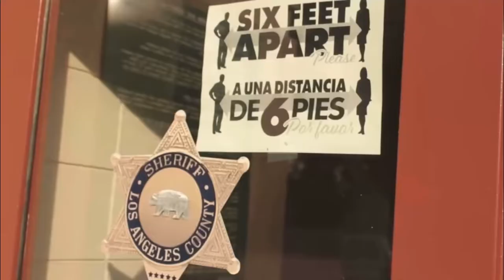Everybody Wants To Rule The World | Tears For Fears Music Video | RIP Mark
The sad and tragic news of the death of our friend Mark, really hit me hard.   Dave The Uber Slave along with all Marks prison friends are also grieving the loss of Mark.

Mark Endsley:  May, 16th 1961 - March, 7th 2021. To the Moon Mark!  🚀🚀🚀🚀 ❤️❤️

I used some of his own footage in this video, I used to mountain bike with him on the San Gabriel Valley bike trail and used his clip riding through the tunnel and into the light.  The footage of Dave and I on the swings was Marks footage too.

Mark loved doing Cryptocurrency like myself, I met Mark since we were both driving for Uber.  However, because he was a Felon, he was deactivated in November 2018 with over 5K trips.  His maintained a 4.98 star rating until his deactivation.   Everyone deserves a second chance with their life.   Learn not to judge people for their past mistakes but also understand that there are consequences to pay if you keep making them.

The world is changing constantly these days,  and even although I’m 51 years old,  there’s nothing more I enjoy to do, and it’s learning about everything and anything that spikes my interest.

💰Check out StormX!
Do you like shopping? Use StormX to earn while you shop!

🚀Sign up to Coinbase for trading your Crypto Currencies.

to sign up for Crypto.com and we both get $25 USD :)

⚠️The broadcaster does not grant permission for transmission or reproduction from unauthorized users.